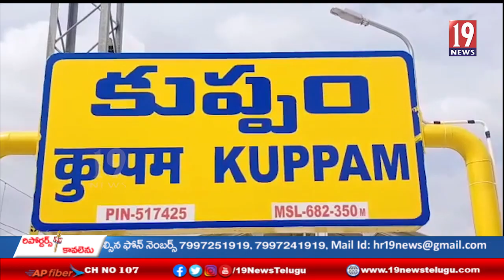కుప్పంలో వైయస్సార్ ఆసరా చెక్కుల పంపిణీ కార్యక్రమం-చిత్తూరు జిల్లా